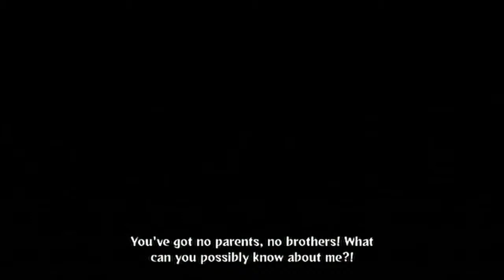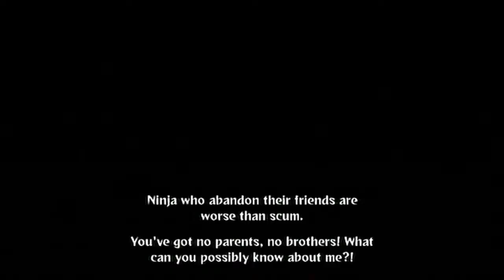Naruto Generations Walkthrough: The Tale of Naruto Uzumaki Part 3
The Tale of Naruto Uzumaki, Part 3 of 3. Like the video if you enjoyed it!